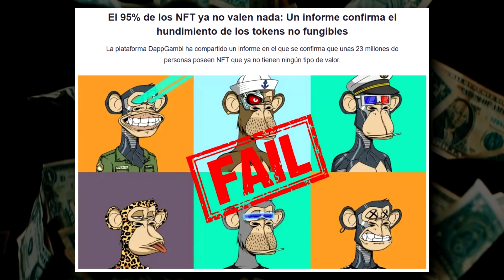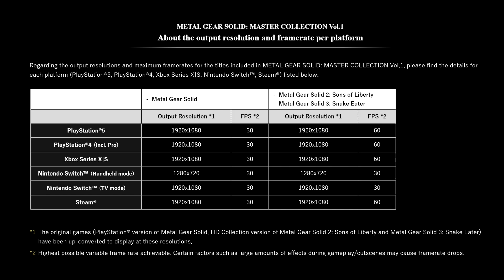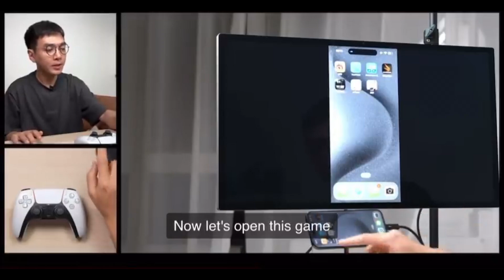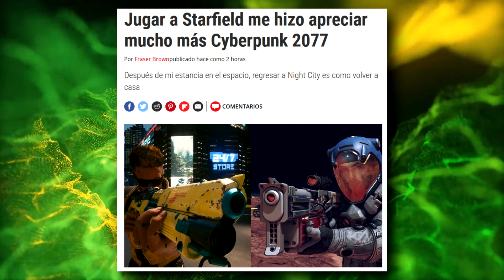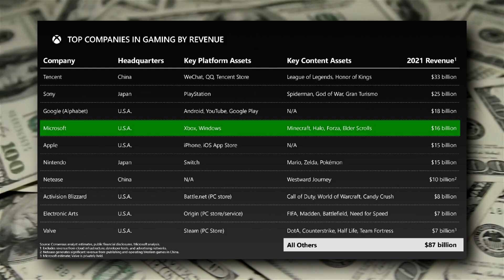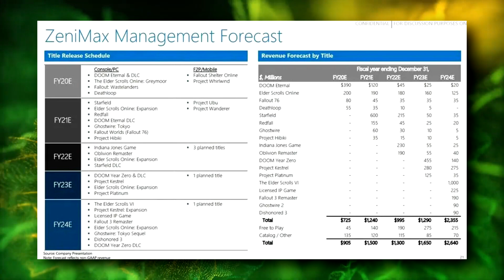XBOX DESAPARECERÁ EN 2027 | IPHONE 15 PRO UN DIGNO RIVAL PARA PS5 Y XBOX | SIGUE EL ODI0 A STARFIELD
00:00 | Intro
00:30 | El 95% de los NFT ya no valen nada
01:25 | MGS MC Vol.1
02:33 | Palworld
03:21 | Dragon's Dogma 2 - 9 Minute Gameplay
04:22 | Apollo Justice: Ace Attorney Trilogy
05:03 | Monster Hunter's 20th anniversary
06:04 | Johnny Silverhand’s Cyberpunk 2.0
07:19 | Final Fantasy VII: Rebirth | Details
09:21 | iPhone 15 Pro es un digno rival para PS5 y Xbox
11:22 | La prensa sigue demostrando su odio a Starfield
13:32 | Xbox desaparecerá en 2027